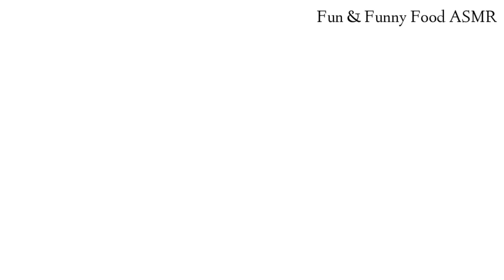Wow Satisfying Video 😱 Relaxing Cutting Fruit, Vegetable | Wooden ASMR #50